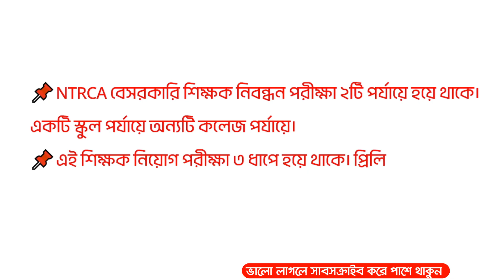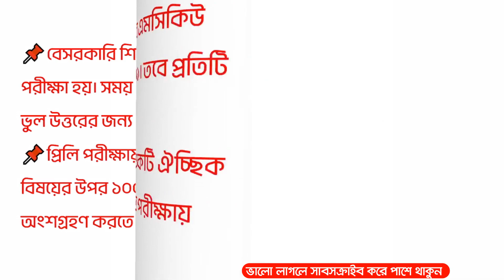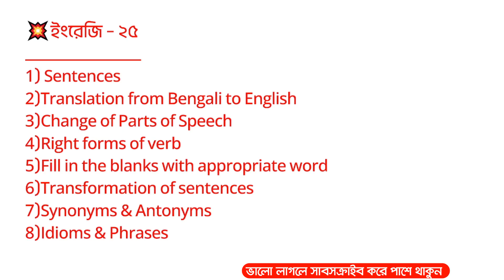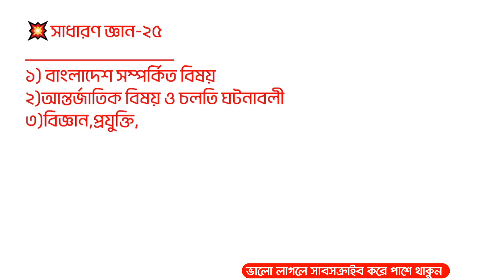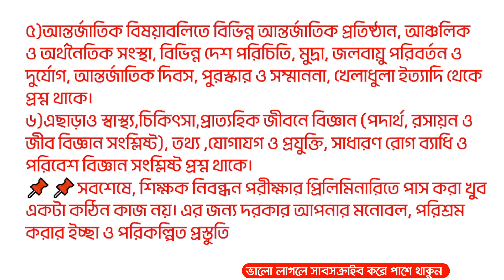বেসরকারি NTRCA শিক্ষক নিয়োগ পরীক্ষা পদ্ধতি। শিক্ষক নিবন্ধন প্রিলি পরীক্ষার সিলেবাস মানবন্টন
🎥 BCS/Education

Job Preparation videos

শিক্ষক নিবন্ধন পরীক্ষার সিলেবাস,১৭ তম শিক্ষক নিবন্ধন পরীক্ষার সিলেবাস,শিক্ষক নিবন্ধন,নিবন্ধন পরীক্ষার সিলেবাস,শিক্ষক নিবন্ধন পরীক্ষা,বেসরকারি শিক্ষক নিবন্ধন পরীক্ষার সিলেবাস,ntrca শিক্ষক নিবন্ধন পরীক্ষার সিলেবাস,১৭ তম শিক্ষক নিবন্ধন লিখিত পরীক্ষার সিলেবাস,বেসরকারি শিক্ষক নিবন্ধন,শিক্ষক নিবন্ধন প্রস্তুতি,প্রভাষক নিবন্ধন পরীক্ষার সিলেবাস,শিক্ষক নিবন্ধন সিলেবাস,১৭ তম শিক্ষক নিবন্ধন সিলেবাস,শিক্ষক নিবন্ধন প্রিলিমিনারী পরীক্ষার সিলেবাস